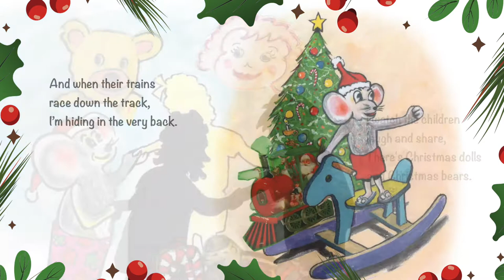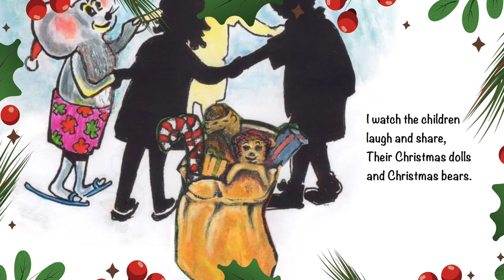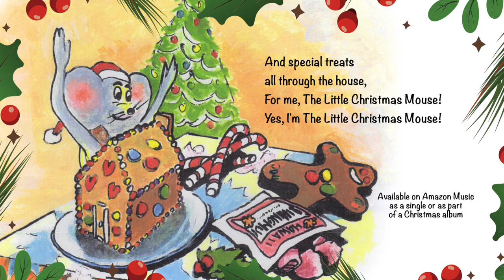The Little Christmas Mouse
Please enjoy this song!

Illustrations by
Hank Taufaasau

LYRICS:

In every home on Christmas night
There's Christmas gifts and Christmas lights
And Christmas pine all through the house
And me, The Little Christmas Mouse!

No one sees me run around
No one hears me make a sound
And I'm careful when I take
Extra crumbs of Christmas cake

I watch the children laugh and share
There's Christmas dolls and Christmas bears
And when their trains race down the track
I'm hiding in the very back.

I scamper over bags and bows
I nibble at the stocking toes
I squeak along with Christmas songs
Boy! I'm busy...all night long

At Christmas time, there's merriment
And gingerbread and peppermint
And special treats all through the house
For me, The Little Christmas Mouse!
(Yes, I'm The Little Christmas Mouse!)